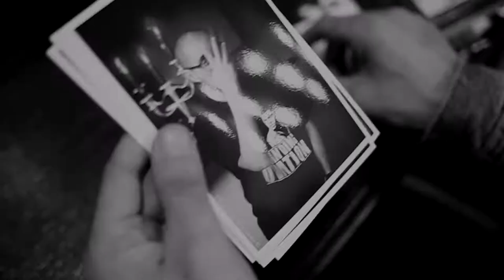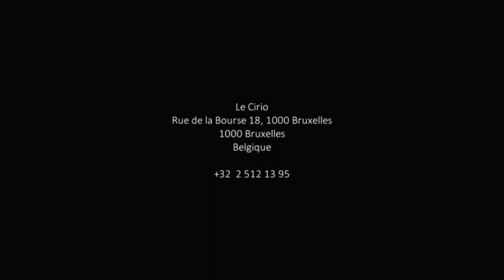16 Bars feat Lisette Lombé/Amine Bendriss/Le Cirio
Sixième volet du projet « 16Bars » . L’artiste Lisette Lombe nous livre un slam fort et profond accompagné des magnifiques clichés de l'artiste photographe Amine Bendriss. Une belle rencontre artistique dans le mythique café bruxellois « Le Cirio ». Un concept original de @rivalcnn199 et à la réalisation @aminbendriss_photography et @ramonecnn à la coordination; la saga continue ! 🔥🔥 Restez connectés !
Big up @lisettelombe @aminbendriss_photography @cirio @rivalcnn199 @ramonecnn @kesolataupe @dema @gane @arnaud parrain.